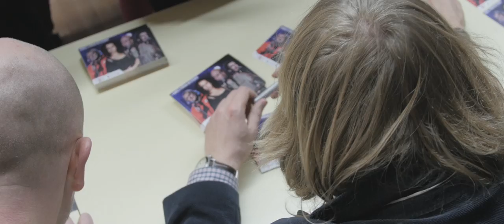Komici z pořadu Na stojáka v OC Letňany!!!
Lukáš Pavlásek, Ester Kočičková a další tváře z Na stojáka to roztočily v OC Letňany

Ti nejlepší z populární show Na stojáka v neděli 30. listopadu představili široké spektrum svých komických historek a pobavili několik stovek lidí. Akce se uskutečnila v rámci programu Netradičního a ukecaného Adventu, který pro své návštěvníky připravilo Obchodní centrum Letňany.

V první adventní, takzvanou železnou, neděli, se představila čtveřice komiků Lukáš Pavlásek, Ester Kočičková, Daniel Čech a Karel Hynek. Zmiňovaní umělci jsou všem příznivcům humoru (který je chvílemi i trochu na hraně) známí z oblíbené české “stand up comedy” Na stojáka. Vystoupení se odehrálo v jednom z prostorů obchodního centra, které se pro tuto příležitost proměnilo v pravou divadelní scénu.

Lukáš Pavlásek si neodpustil politické vtipy, Ester Kočičková představila netradiční básně, Daniel Čech odkryl svoje balící techniky a Karel Hynek samozřejmě nemohl vynechat šprýmování na téma nákupy. Hodinové představení uběhlo jako voda a v tradičním předvánočním shonu připravilo opravdu originální odpočinek plný smíchu. Celou akcí provázel skvělý Bob Švarc, oblíbený dabingový hlas a hlavně moderátor rádia Evropa 2.

Děkujeme všem za Vaši návštěvu OC Letňany!!!;-)